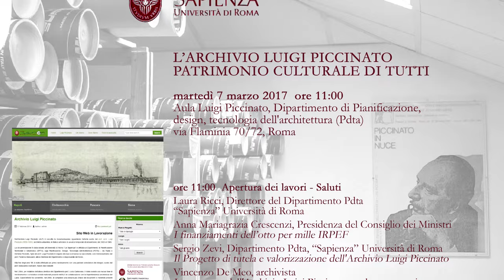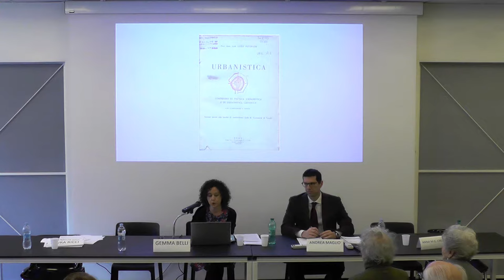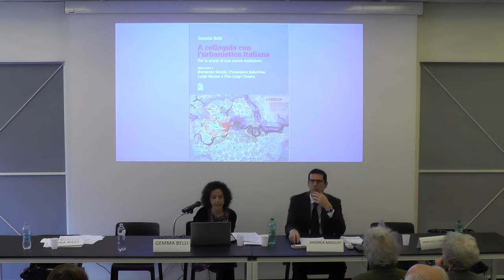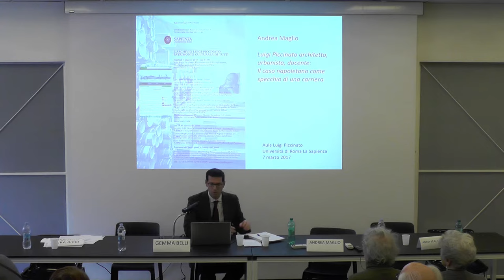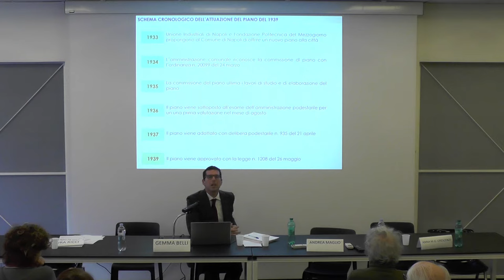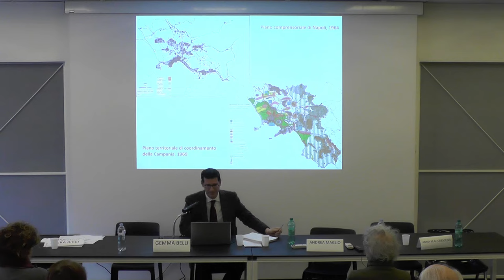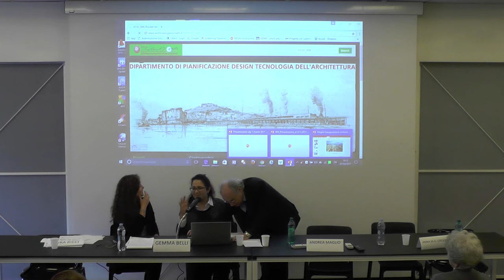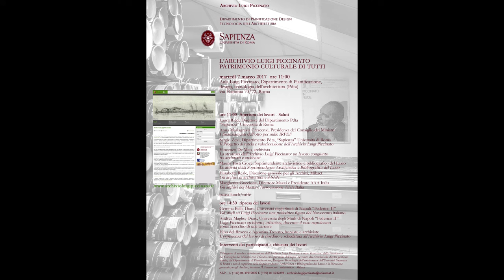2017 7 MAR - 2°parte - L' ARCHIVIO LUIGI PICCINATO PATRIMONIO CULTURALE DI TUTTI.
Il Progetto di tutela e valorizzazione dell'Archivio Luigi Piccinato è stato finanziato dalla Presidenza del Consiglio dei Ministri con il fondo otto per mille dell'Irpef devoluto dai cittadini alla diretta gestione statale, dal Dipartimento di Pianificazione, Design e Tecnologia dell'Architettura dell' Università Sapienza di Roma e con il supporto della Soprintendenza archivistica per il Lazio e la Direzione generale per gli Archivi, Servizio II, Patrimonio archivistico Mibact.
Laura Ricci, Direttore del Dipartimento Pdta "Sapienza"Università di Roma.
Sergio Zevi, Dipartimento Pdta "Sapienza" Università di Roma.
Il Progetto di tutela e valorizzazione dell'Archivio Luigi Piccinato.
Vincenzo Di Meo, archivista.
La struttura dell'Archivio Luigi Piccinato: un lavoro congiunto tra architetti e archivisti.
Mauro Tosti Croce, Soprintendente archivistico per il Lazio.
Le attività della Soprintendenza Archivistica del Lazio.
Elisabetta Reale, Direzione generale per gli Archivi, Mibact.
Gli archivi di architettura e il SAN.
Margherita Guccione, Direttore Maxxi e Presidente AAA Italia.
Gli archivi del Maxxi e l'associazione AAA Italia.
ripresa dei lavori
Gemma Belli, Diarc, Università degli Studi di Napoli "Federico II° "
Gli studi su Luigi Piccinato: una poliedrica figura del Novecento italiano.
Andrea Maglio, Università degli Studi di Napoli "Federico II° "
Luigi Piccinato architetto, urbanista, docente: il caso napoletano come specchio di una carriera.
Elisa del Brocco e Agostina Trovato, borsiste e archiviste.
L' esperienza del lavoro di riordino e schedatura all' Archivio Luigi Piccinato.